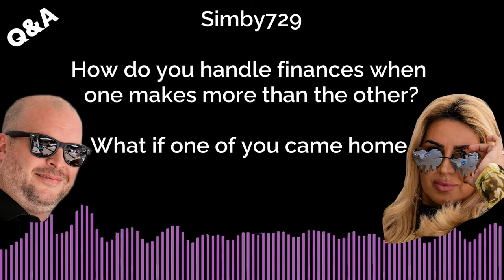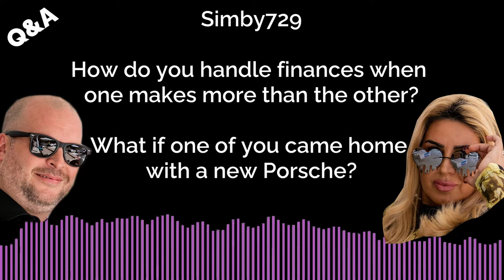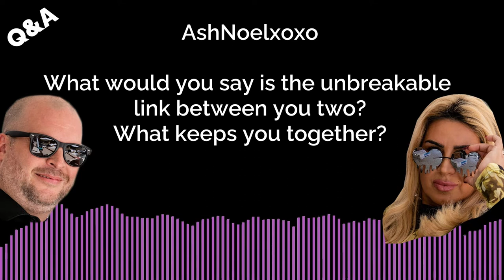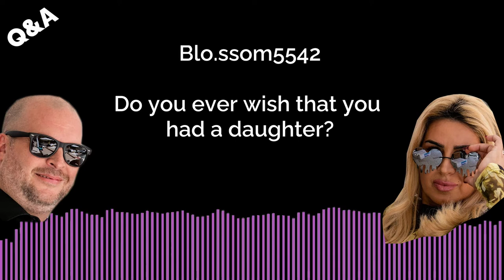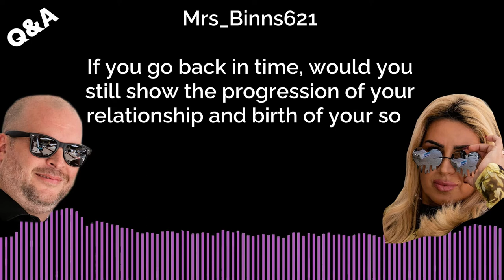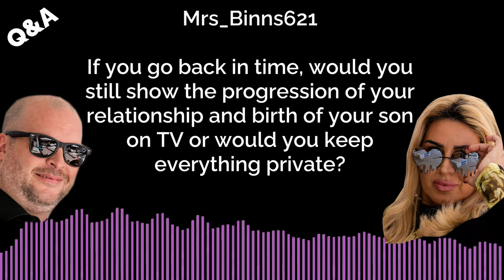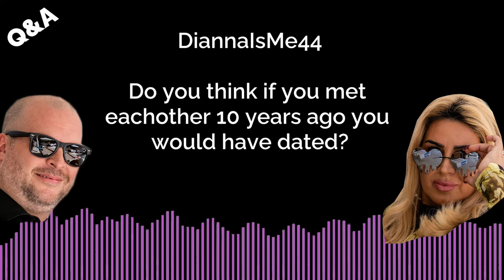Tommy Feight and Mercedes Javid from Shahs Of Sunset: First EVER Q & A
Tommy and MJ do their thing on the very first Q&A of Till The Dirt - their podcast. After this, should Tommy and MJ Break Up?

Want to submit a question for their next Q&A episode?
Goto @tillthedirtwithtommyandmj on Instagram and send a DM for a chance to be featured on the podcast!

This Till the Dirt 007 - Q & A.

We're Tommy Feight and Mercedes Javid from Bravo's Shahs of Sunset.
On our channel you'll get exclusive behind the scenes of both the show & our family,  including home video of Darth Vida and our son Shams. New episodes of Till The Dirt... And... you'll get to know us way more intimately than ever before!

Fivez Up!